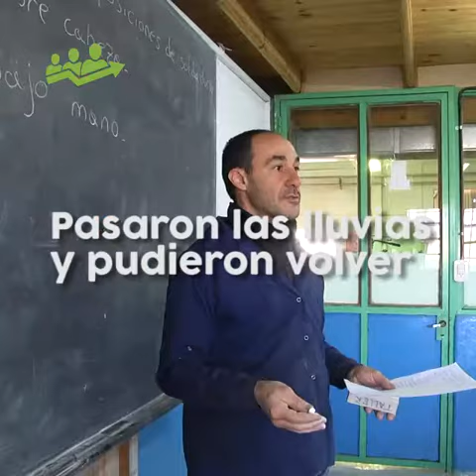Pampeanos Beneficiados (Agosto 2018)